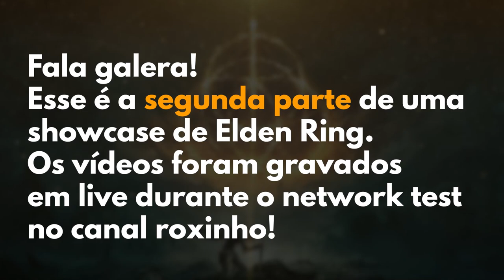ELDEN RING está INCRÍVEL - MEU PRIMEIRO CONTATO, GAMEPLAY do MUNDO ABERTO #02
-- Esse é o segundo vídeo de uma série de 3 vídeos em meu primeiro gameplay jogando Elden Ring durante o período de Testes de Rede do Jogo!